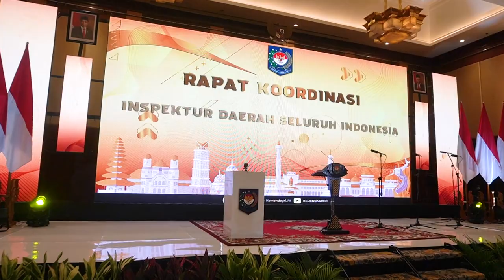Jaksa Agung RI memberikan sambutan dalam Acara Penandatanganan Nota Kesepahaman.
Jaksa Agung ST Burhanuddin hadir dan memberikan sambutan dalam Acara Penandatanganan Nota Kesepahaman antara Menteri Dalam Negeri, Kepala Kepolisian Negara Republik Indonesia, dan Jaksa Agung Republik Indonesia tentang Penanganan Laporan atau Pengaduan dalam Penyelenggaraan Pemerintah Daerah.

Jaksa Agung atas nama pimpinan institusi Kejaksaan menyambut baik kegiatan pada hari ini yang menggambarkan betapa besar kesungguhan, semangat, dan keinginan kita semua untuk mau dan mampu bekerja sama, berinteraksi dan bersinergi dalam penyelenggaraan pemerintah daerah.